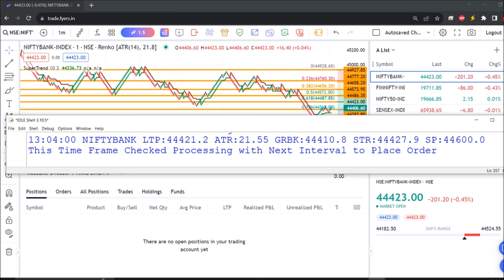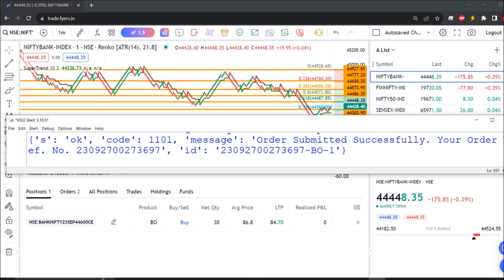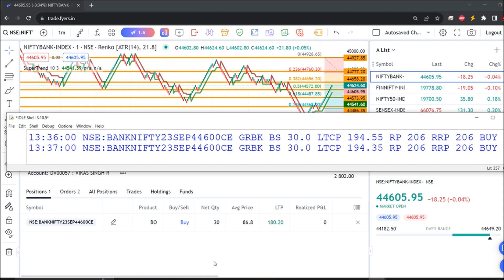Live 27/09 BNF +130% ROI Waits Like a Alligator Hunts Like a Tiger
Open Alice Blue Trading Account and Get Free API Secret For Programmatic Trading Please

Open Fyers Trading Account and Get Free API For Programmatic Trading Please

Refferal or UCC ID=168010

Try DigitalOcean to Automate Trades in Cloud Platform Get Free Credit

Open an Binance CryptoCurrency Trading Account to Automate Trading Strategy